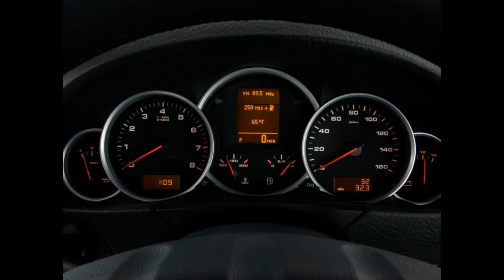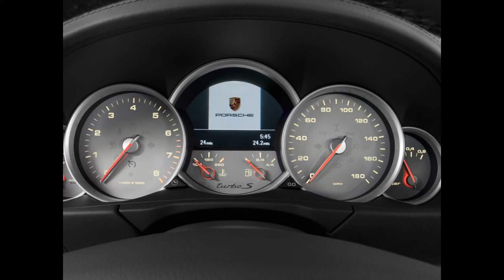Super Car Reviews - The best super car 4 you : Porsche Cayenne 2010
Reviews Super Car : Porsche Cayenne 2010 very nice.